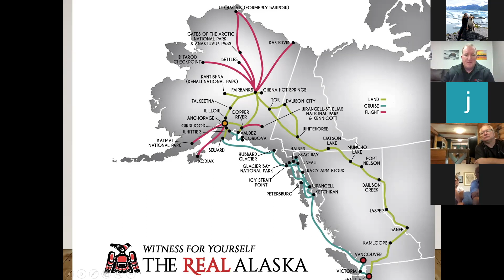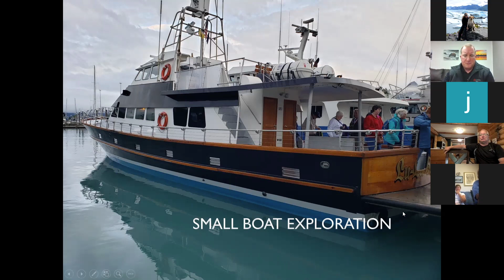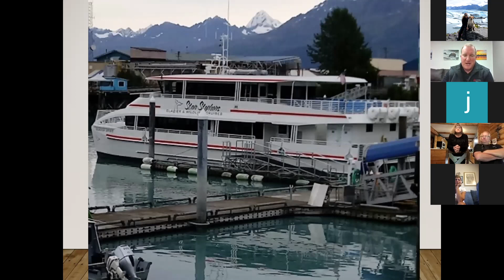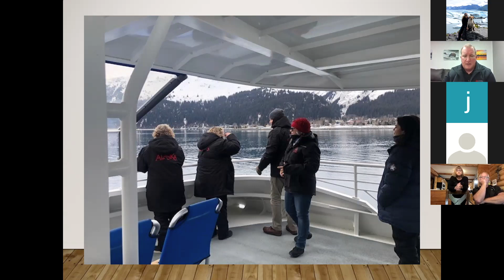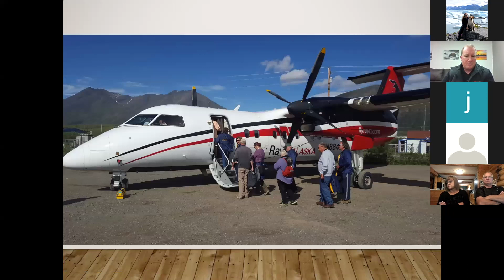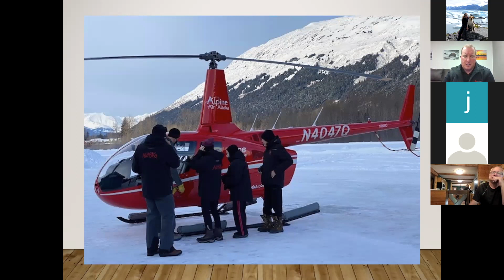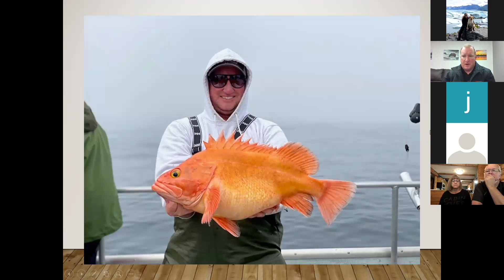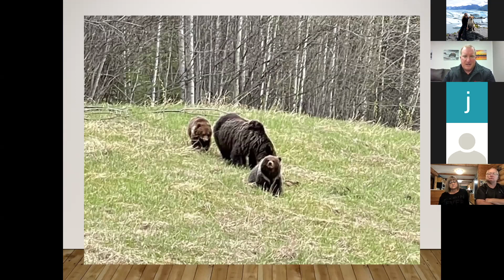Best Alaska Wildlife Experiences - John Hall's Alaska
From brown bear viewing to whale watching, fishing to flightseeing, discover the ultimate places to include in your Alaska vacation for the most amazing wildlife encounters!